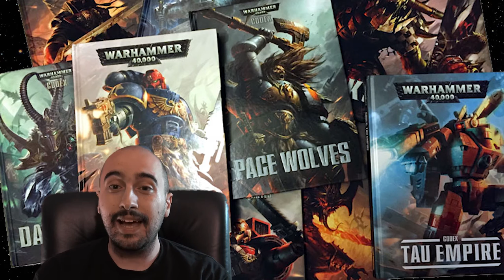Storie dal Vecchio Mondo ep02: T'au Empire - Lore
Ecco il secondo episodio di Storie dal Vecchio Mondo.
Dopo il successo di Morathi il Paesiello torna da Nebula5 per raccontarci di una razza Xeno particolarissima!

Come al solito ci fa piacere se avete argomenti a scelta da chiedere al nostro Piero Angela del Tubo!